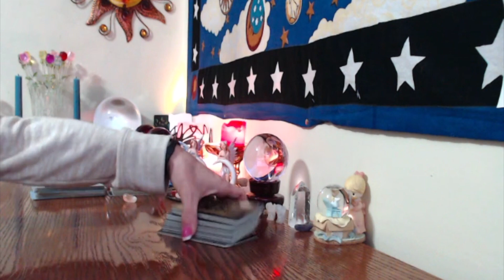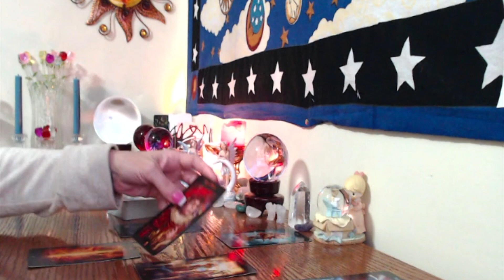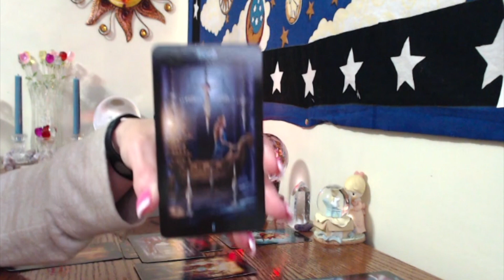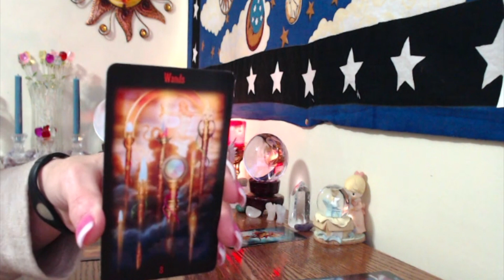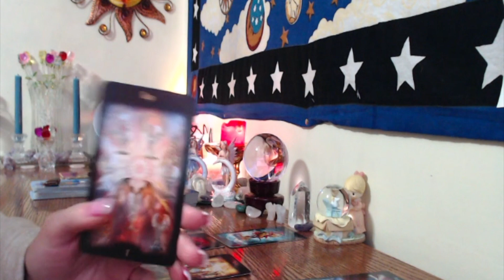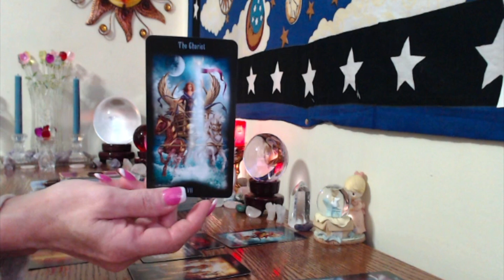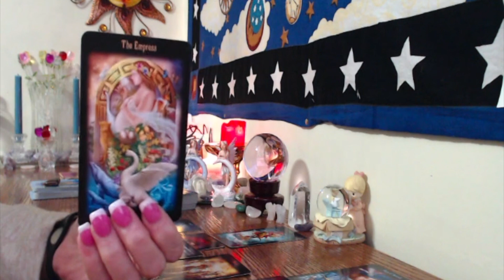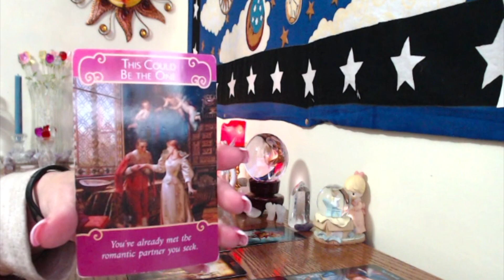Capricorn,Monthly,June 2017 POSITIVE ENERGY!!!!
3 Cards .past present and future $20 6 cards .A little more information. $40 10 Cards .A lot more information, no clarifiers $85 Twin Flame/Soulmate $75 14 cards tells the entire story, with clarifiers usually more Than 14 cards ❤️ Reading $100 30 Card Angel Card Reading, Love reading,An extensive reading $175 3 questions love and career, 30 minutes or longer $125 5 questions, love and career, $150 60 minutes, or longer ❤❤ shaped love reading for two $185 60 minutes or longer ALWAYS ACCURATE Readings 🙏🏻😇 Email me at ReadingsByRoxby@gmail. Web Join me on my FB page, free readings,contests, Fun!!